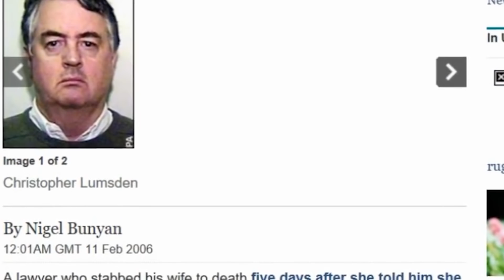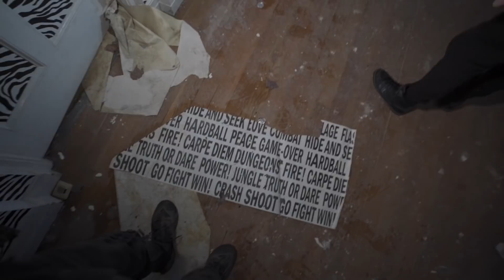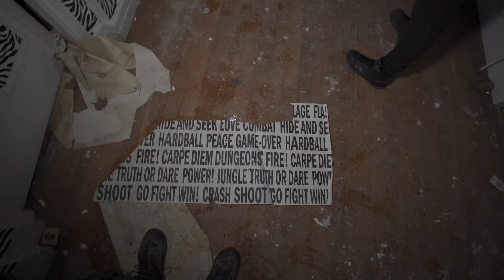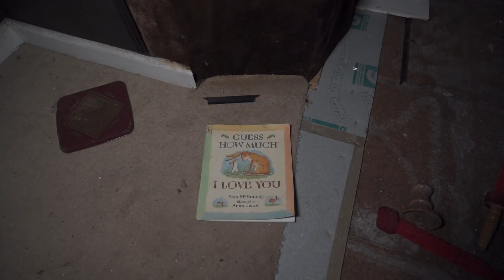Abandoned Haunted Murder Mansion (HEARD SCREAMS)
Install Raid for Free ✅ Mobile ✅ PC and get a special starter pack 💥 Available only for the next 30 days!

History

We explore an abandoned murder mansion with a cover up and try to find out the truth whether or not it really happened here